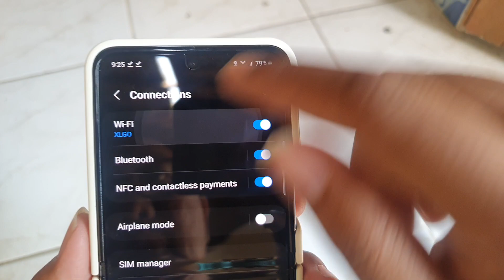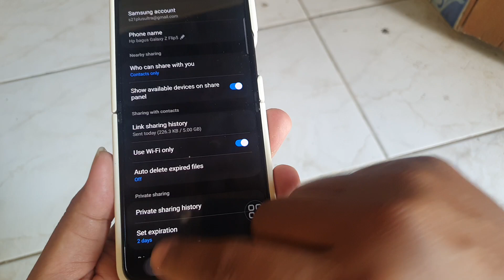Samsung Galaxy Z Flip 5 : How to Show/Hide Available Devices on Nearby Sharing Panel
📲🔍 Mastering Nearby Sharing Panel: Customize Your Sharing Experience on Galaxy Z Flip 5 🔍📲

Welcome to an in-depth exploration of the Samsung Galaxy Z Flip 5's versatile sharing capabilities! In this tutorial, we unveil the power of controlling the visibility of available devices on your Nearby Sharing panel, allowing you to curate your sharing experience with finesse.

🔥 Tailor Your Sharing Options 🔥
Join us as we navigate the ins and outs of configuring your Nearby Sharing panel on the Galaxy Z Flip 5. Discover how to effortlessly display or conceal devices in your proximity, ensuring that your sharing interactions are precisely how you want them to be.

🔹 Step-by-step guide to showing or hiding available devices on the Nearby Sharing panel.
🔹 How to streamline your sharing experience by customizing device visibility.
🔹 Tips on optimizing your sharing panel settings for seamless interactions.

Elevate your sharing game and embrace the art of personalization by watching this enlightening tutorial.